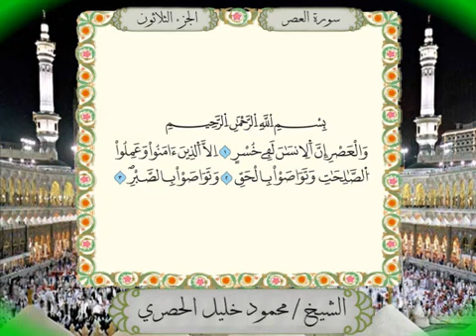103 Surah Al-'Asr Full Tajweed Warsh Text On-Screen | Mahmoud Khalil Al-Hussary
سورة العصر برواية ورش عن نافع من المصحف المرتل بصوت الشيخ محمود خليل الحصري